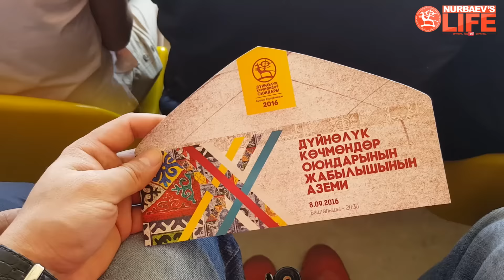КОК БОРУ КЫРГЫЗСТАН ЧЕМПИОН | KGZ 15:3 KAZ | ИГРЫ КОЧЕВНИКОВ 2016 / МАНАС НИЯЗОВ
- Бизге от души белек жонотом десениздер, дарегибиз томонку: Кыргызстан, г.Бишкек. Индекс: 720040. Исанов кочосу 18/26 Эрмек Нурбаевке.